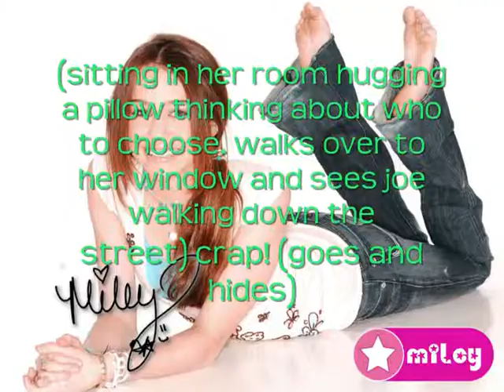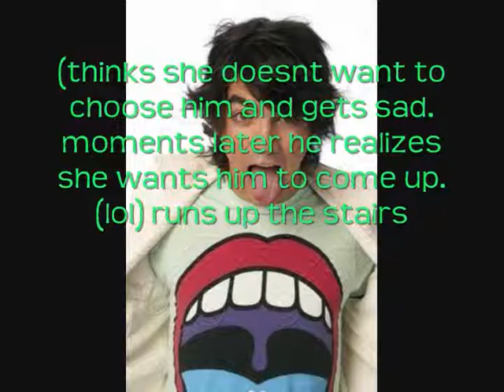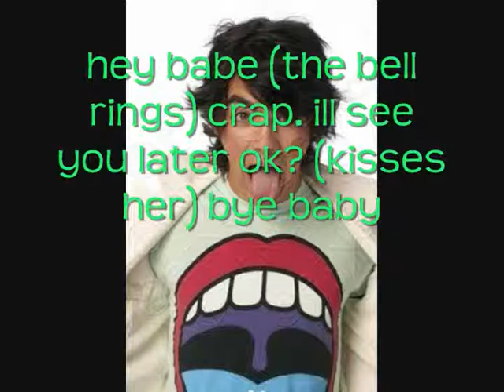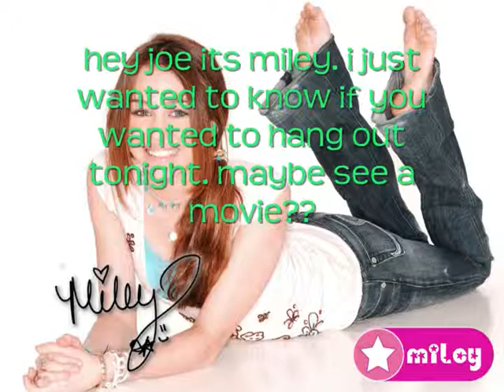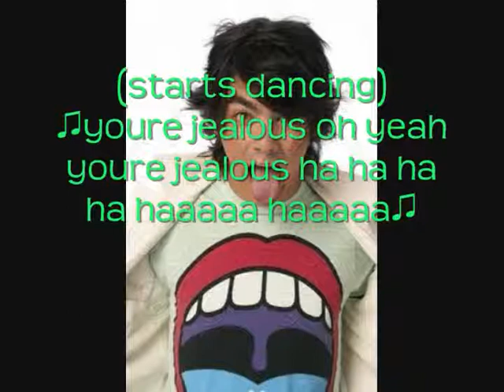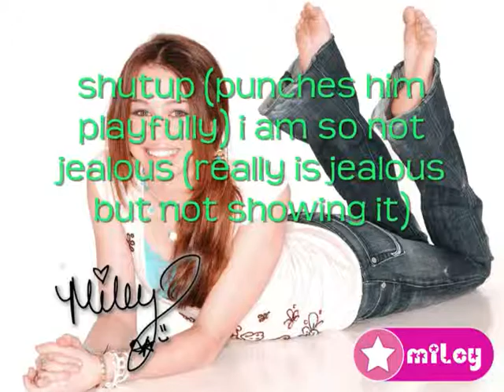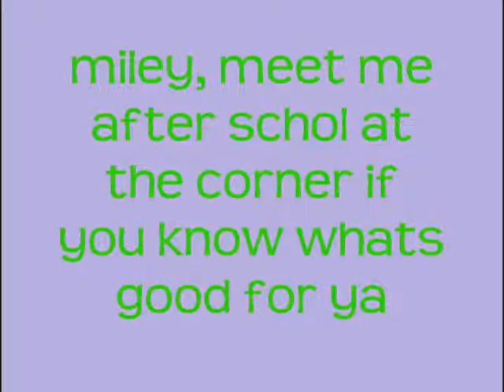OMJ! a love story ep:26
hey pplz! i already made 27 so im gonna upload it right after this one uploads. enjoy!